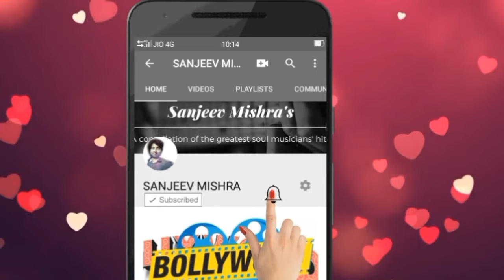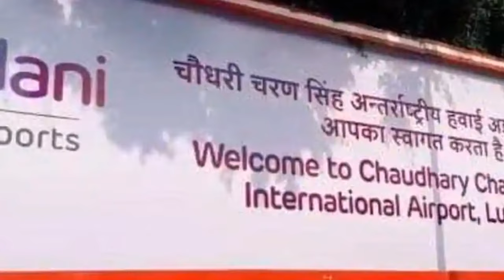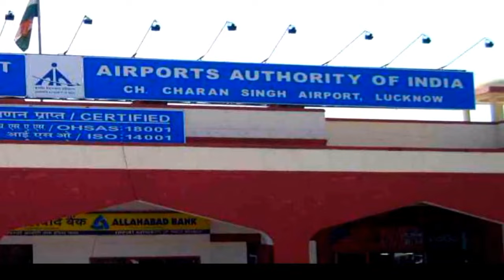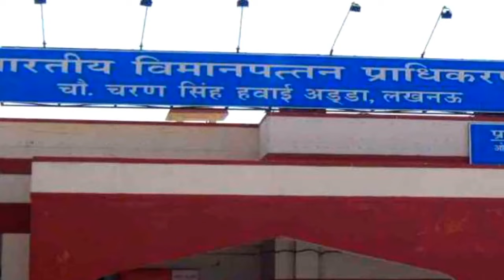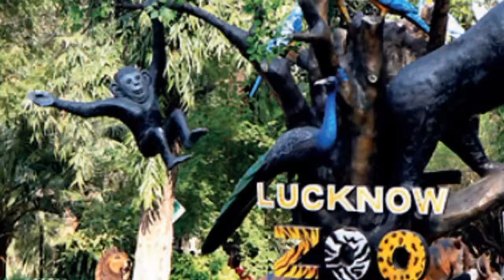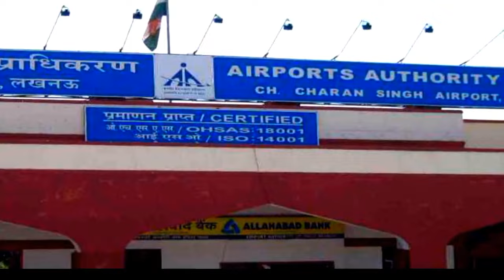लखनऊ एयरपोर्ट बन गया है इतना शानदार !!!! | lucknow airport | sanjeev mishra | uttar pradesh latest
1. Laptop =

2. Camera =

3. Microphone =

4. Mobile for editing =

5. Tripod =

6. Hand Tripod =

7. Green screen =

(1) Wikipedia
(2) wikimedia commons
(3) needpix
(4) Unsplash
(5) Pixabay
(6) Flickr
(7) pikist
(8) Wallpaperflare
(9) pickpik